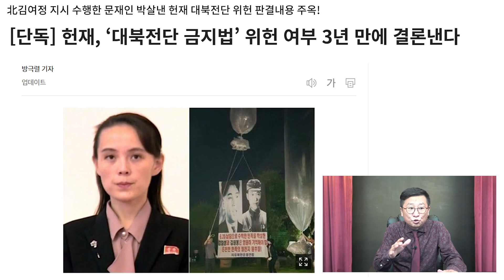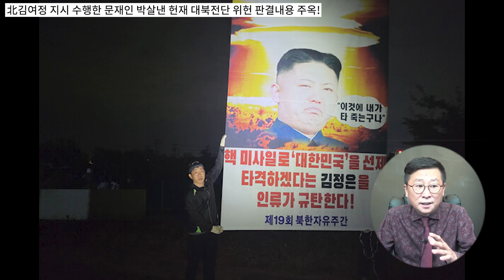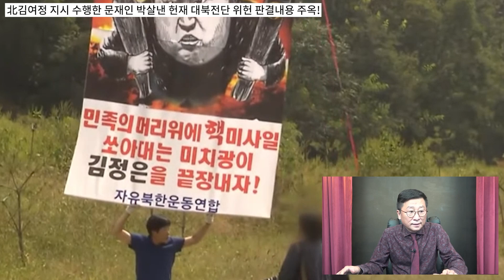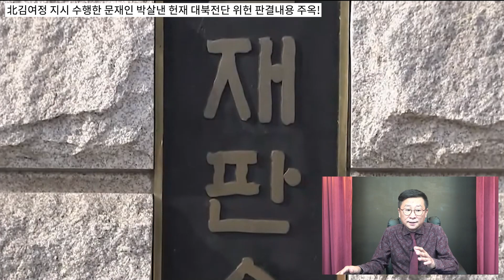김여정 호통에 문재인 망신살! 어디까지 얽혔길래?